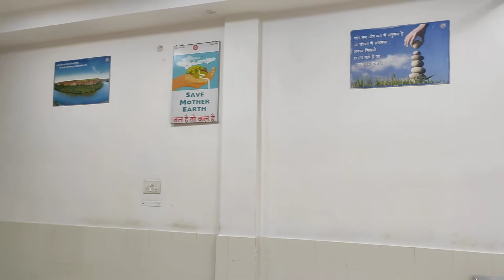Wartezimmer 01 am Bahnhof Kota.